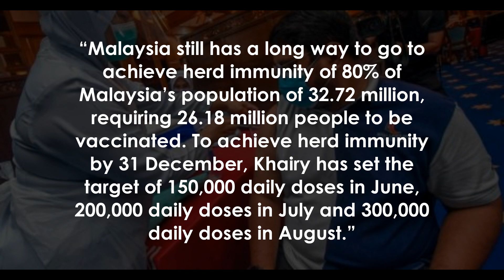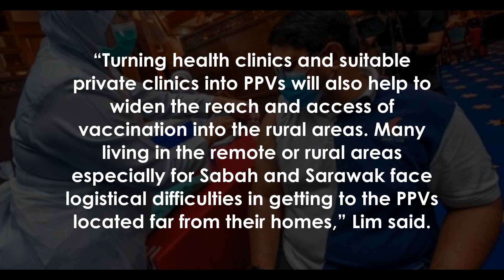Increase vaccination centres by another 2,000: Guan Eng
PETALING JAYA: The existing 381 Vaccines Administration Centres must be increased by another 2,000 to achieve herd immunity by Dec 31.

In making this call, DAP secretary-general Lim Guan Eng said only 124,618 and 133,804 Covid-19 vaccine doses were administered throughout the nation on June 11 and 12 respectively despite the daily target of 150,000 doses set by the National Covid-19 Immunisation Programme Coordinating Minister Khairy Jamaluddin.

“As of June 11, a total of 1.

30 million Malaysians had been fully vaccinated, while 1.

63 million individuals had received only one jab,” Lim said in a statement.

“Malaysia still has a long way to go to achieve herd immunity of 80% of Malaysia’s population of 32.

72 million, requiring 26.

18 million people to be vaccinated.

 To achieve herd immunity by 31 December, Khairy has set the target of 150,000 daily doses in June, 200,000 daily doses in July and 300,000 daily doses in August.

”Apart from the problem of the ready supply of vaccines, one of the challenges that can cause the repeated failure of achieving the targeted 150,000 daily doses in June, 200,000 daily doses in July and 300,000 daily doses in August, is the small number of PPV, Lim said.

“How can a mere 381 PPVs throughout the country get the job done for vaccination of 26.

18 million Malaysians or an average total of nearly 70,000 Malaysians processed by each PPV? This is too onerous a burden placed on the existing 381 PPV,” Lim added.

He said DAP is urging the government to act immediately by gazetting all Health Ministry Health Clinics and suitable private clinics into PPVs to make vaccination readily available, accessible and affordable for all Malaysians, particularly in rural areas.

“Turning health clinics and suitable private clinics into PPVs will also help to widen the reach and access of vaccination into the rural areas.

 Many living in the remote or rural areas especially for Sabah and Sarawak face logistical difficulties in getting to the PPVs located far from their homes,” Lim said.